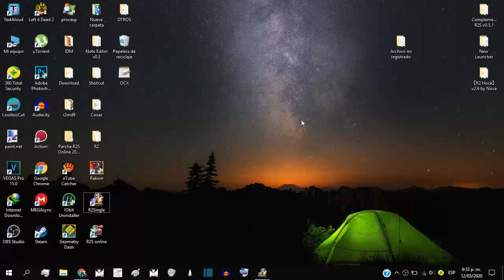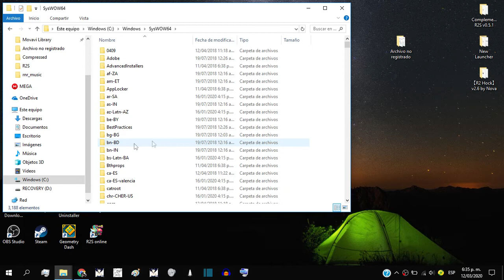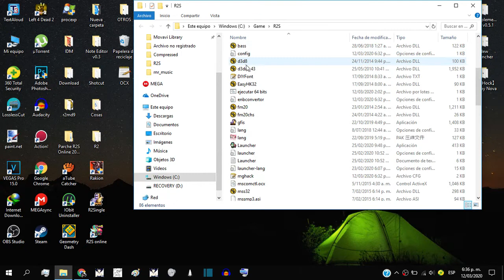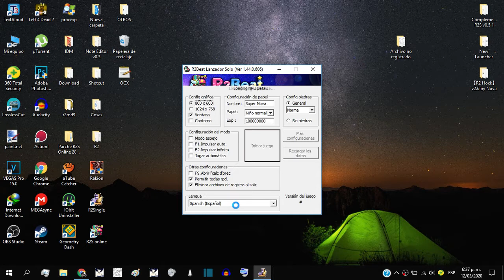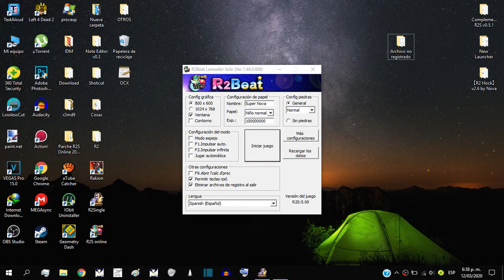[SOLUCION] Component mscomctl.ocx or one of its dependencies not correctly registered | R2S Online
[SOLUCION] Component mswinsck.ocx or one of its dependencies not correctly registered | R2S Online

Esto es por un problema de registro del archivo en el sistema, a veces suele suceder al querer ejecutar algún programa

PDTA: Esto funciona para cualquier tipo de juego o programa

Para Windows de 32 bits pegar los archivos en:

        C:\Windows\System32\

Para Windows de 64 bits pegar los archivos en:

        C:\Windows\SysWOW64\

Luego ejecutar el CMD como administrador y colocar:

Si tu sistema es de 32 bits:

        regsvr32 C:\Windows\system32\mscomctl.ocx
        regsvr32 C:\Windows\system32\mswinsck.ocx

Si tu sistema es de 64 bits:

        regsvr32 C:\Windows\SysWOW64\mscomctl.ocx
        regsvr32 C:\Windows\SysWOW64\mswinsck.ocx

PDTA: Dependiendo del mensaje que te salga registras el archivo indicado.

PDTA: Lo principal del vídeo son pegar esos archivos en su sistema (System32 o SysWOW64 dependiendo) y registrarlos desde el CMD ejecutándolo como administrador, los pasos de los  bat y sobre los archivos en el juego son algo opcional (para descartar esos problemas).